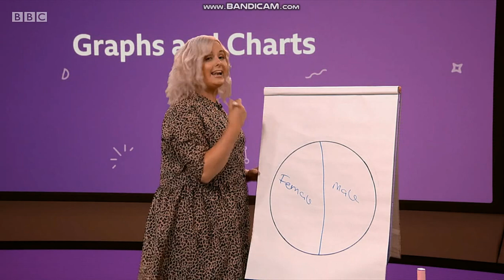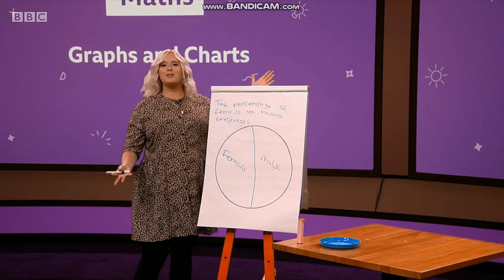Katie Thistleton - Black Tights - 18/6/20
Gorgeous TV presenter Katie Thistleton in black tights & trainers!

18/6/20